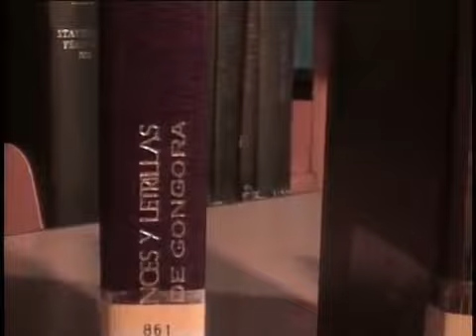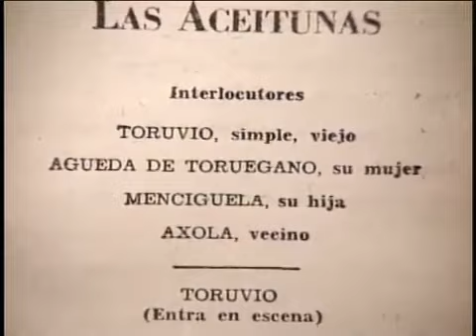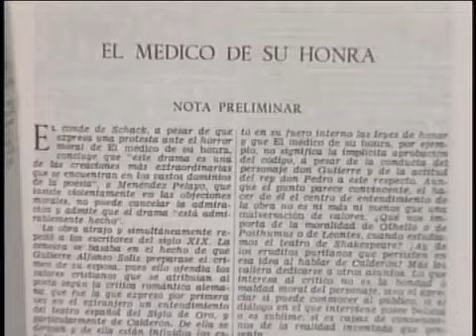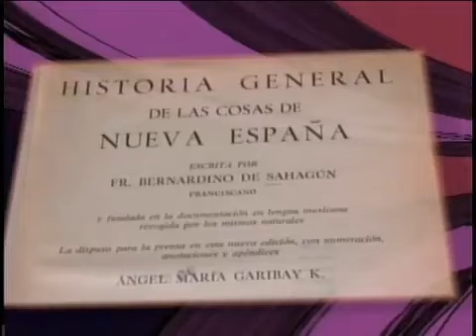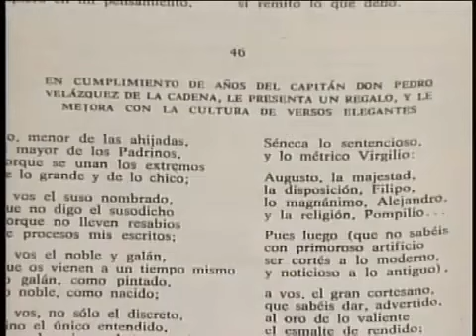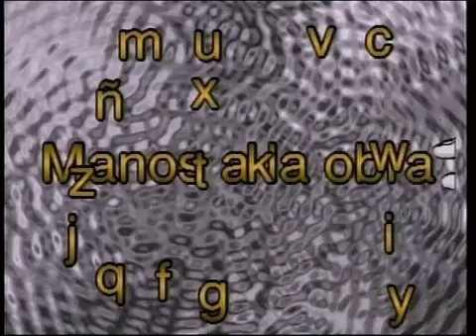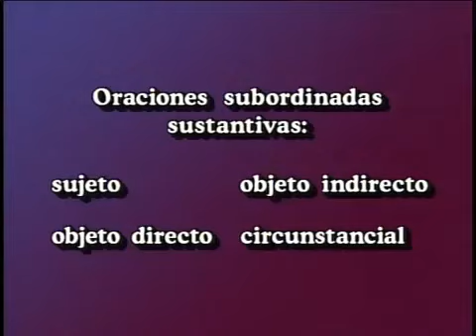RESUMEN DEL SIGLO ORO ESPAÑOL Y LA LITERATURA NOVOHISPANA CLASES DE ESPAÑOL PARA SECUNDARIA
Generalidades del Siglo de Oro español y la literatura novohispana